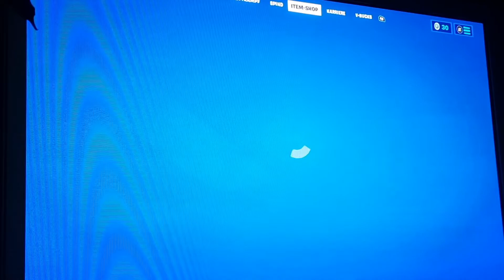Wonder Women Bewertungsvideo